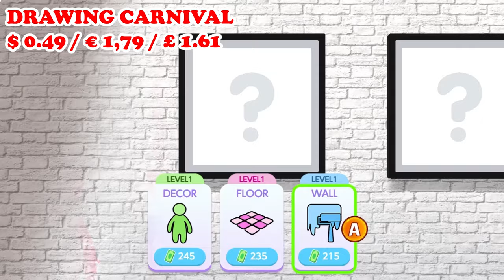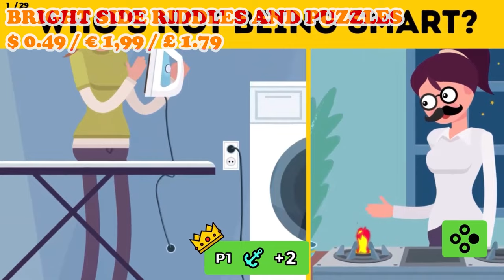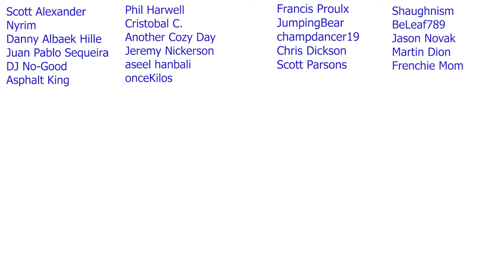This Nintendo Switch eSHOP SALE Has Some Crazy Black Friday Deals with 70 Games UNDER $1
1- Leave a comment in the video (I reserve the right to disqualify overly negative comments)
Claim your prize by replying to my pinned comment in the video you are announced as winner (must be done within 5 days of the release of video)
4- Gift cards are available for US or Canada eshop only
5- A quick security check will be required to confirm your identity (takes literally 30 secs)